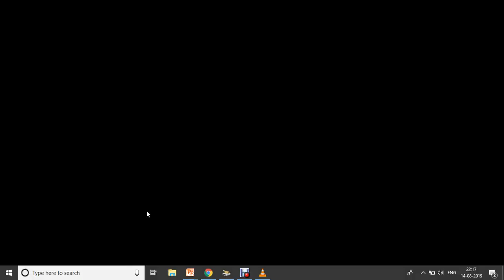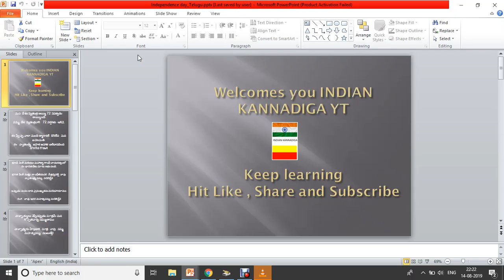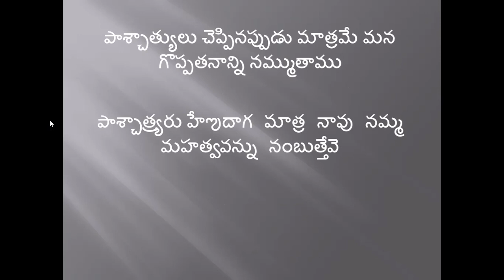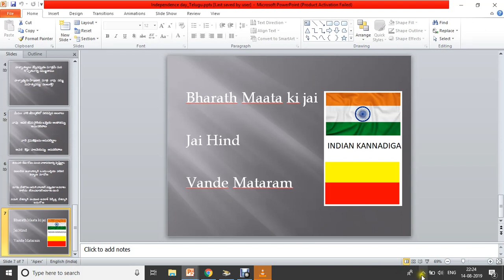Learn Kannada using telugu Part 22 ll Indian Kannadiga Learn learn